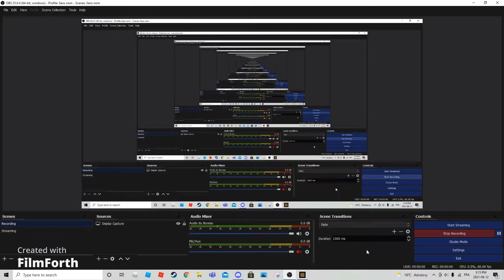R.I.P MagicZ 2008 2021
Im not dead this is a joke lol